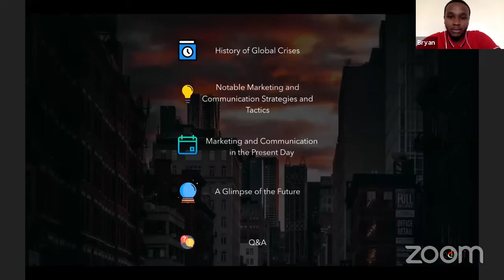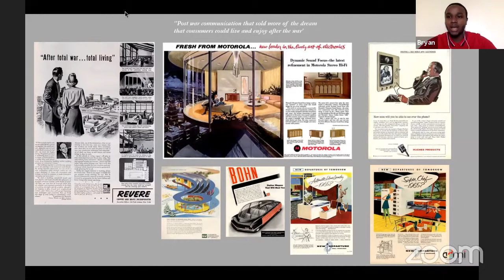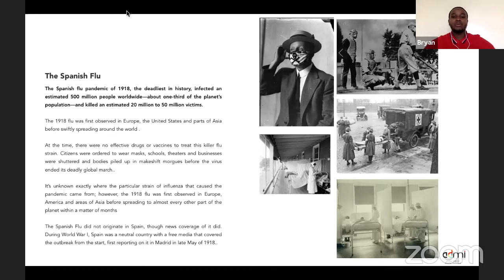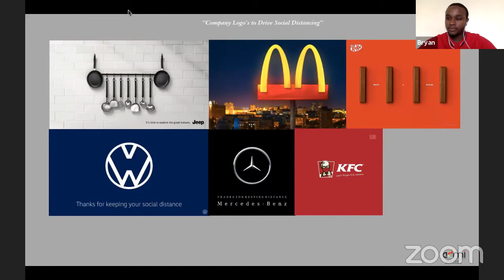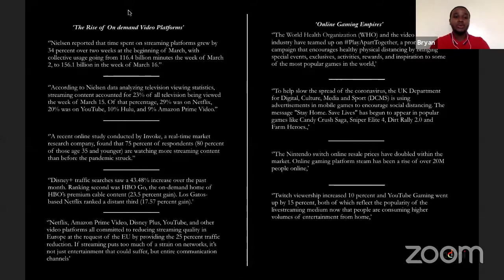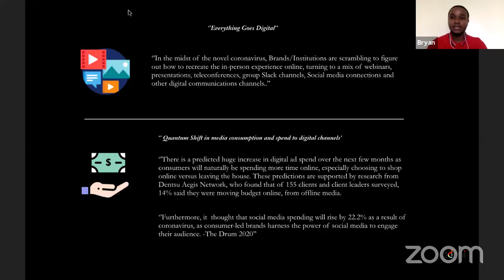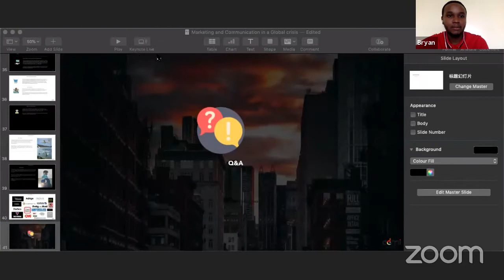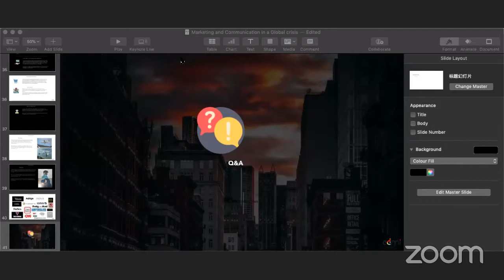CreativeCareers Webinar Series - Marketing & Communications in a Global Crisis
Walk with us down memory lane to discover some of the strategies used in marketing & communications during past crises. We will also explore current marketing trends and future predictions. Find out how you can navigate the current global crisis at this exclusive webinar.

Interested in our Digital Marketing Class this May?